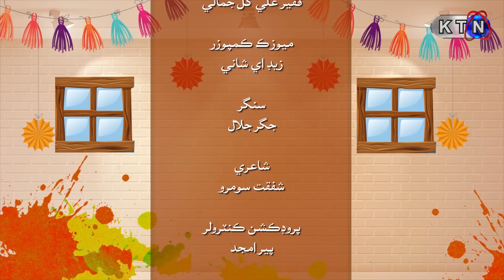Khori Khay Ghumri Episode 78 | Comedy Drama Serial | on KTN Entertainment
OnAir | 7:05 Pm
Day | Saturday
Date | 27th December 2020
78 Episode On Air KTN ENTERTAINMENT